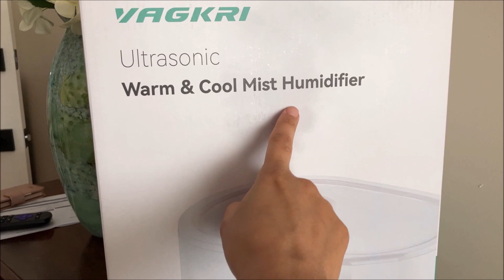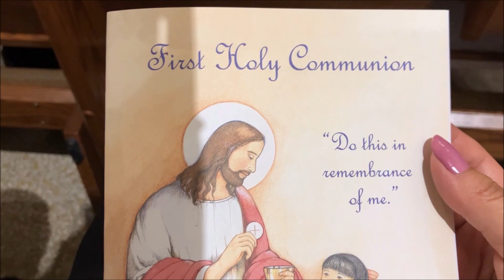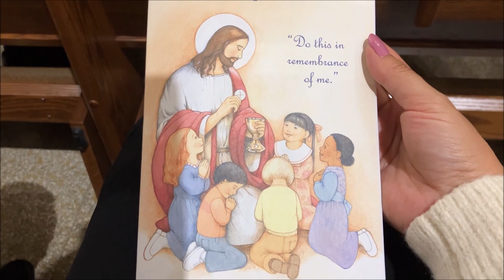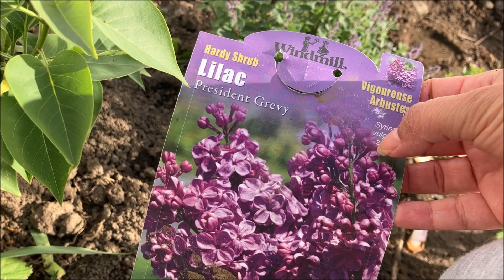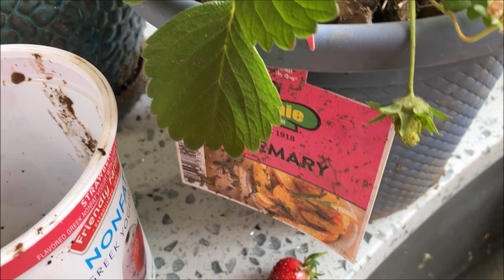COSECHA DE FRESAS ORGANICAS, NUEVA NOVELA TURCA , PASEO POR MI JARDIN Y LA PRIMERA COMUNION DE IAN